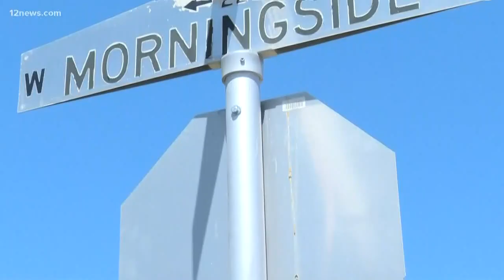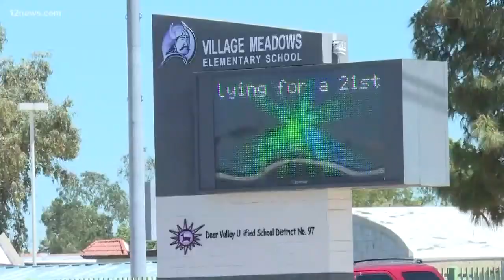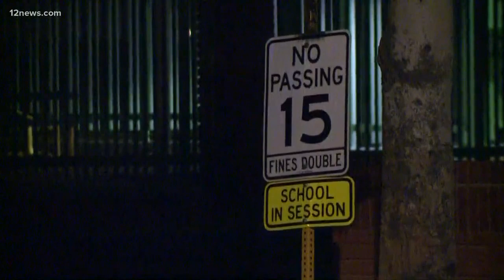Witness prevents kidnapping of 11-year-old girl, Phoenix police say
The witness pointed a gun at the suspect and told him to leave, police say.